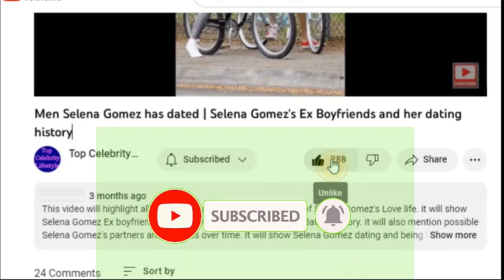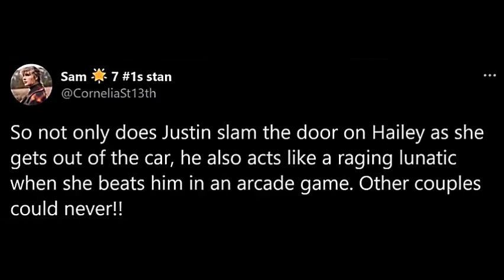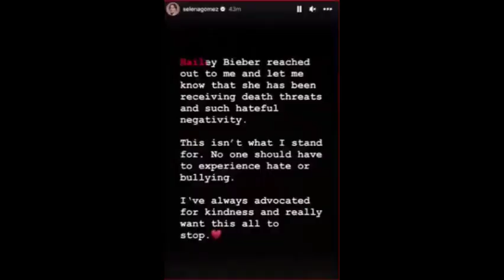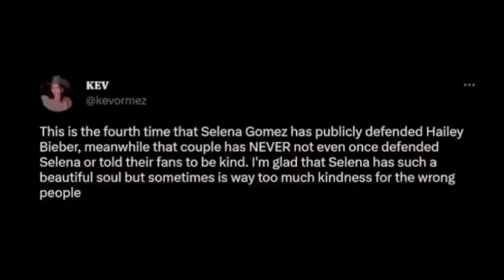It’s sad Justin Bieber MSTREATS his wife Hailey Bieber | He Never Loved Her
This video will show all about how Justin Bieber treats his wife Hailey Rhode Bieber. How he treats her highly suggests that he doesn’t love her at all. His wife Hailey Bieber has expressed regrets over marrying him. You’ll also see all the drama between them, which suggests Justin Bieber married Hailey Bieber for citizenship gain. Justin Bieber has also expressed his anger issues he has due to breaking up with Selena Gomez his ex-girlfriend. Their relationship and marriage has always been a subject of Hailey Bieber vs Selena Gomez feud. Watch this video and enjoy as you get to know more about Hollywood couples and Celebrity gossip at general here at Top Celebrity Lifestyle channel.